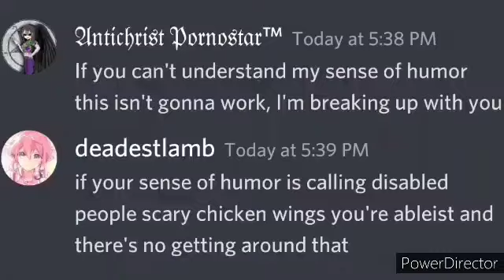Mirn4me🐈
to the tune of Marilyn Manson's kill4me, I'll make a full version eventually, but for now enjoy the chorus and short animation 😸💗

wondering where my garden videos are? well they moved to Odyssey cause this season is too hot for youtube 🥵🔥
my Odyssey channel: